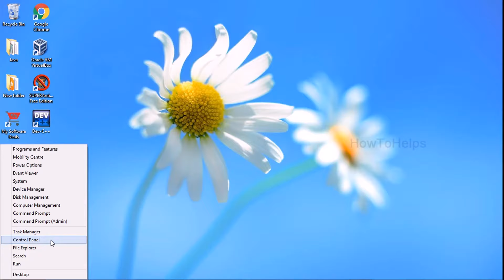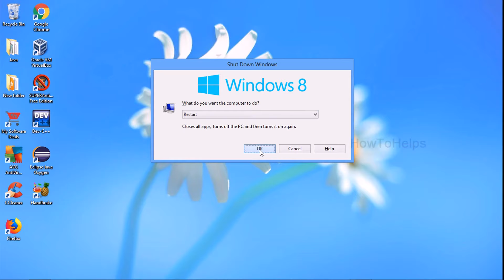How to Fix Laptop Battery "Plugged In, Not Charging" [100% Working]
how to fix laptop battery plugged in not charging. In this video i have explained how to fix this problem for windows 10 /8 and the other older versions of windows like Windows 7/XP. (Watch detailed version, link below).